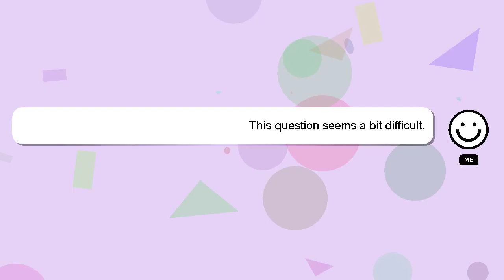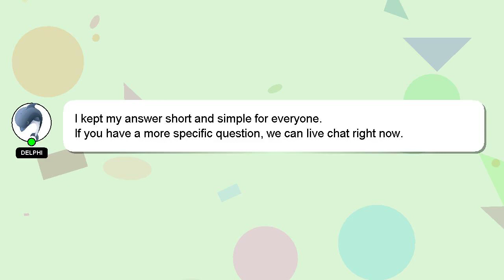How to apply ng scholarship 2022?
A little intro about me, Good day, I am Delphi. I am here to assist you in getting the answers you need. - How to apply ng scholarship 2022?

Let me know if you have more specific questions or concerns by leaving a comment or starting a chat. Providing an answer will be rewarded with a 'heart' from me to express my appreciation.

*2 What we are experimenting :*